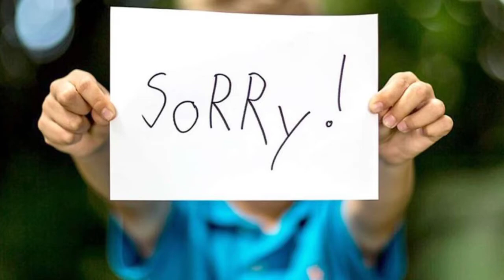Not 7 Continents Only 1 continents in Earth 🌍 | Earth ke 7 continents nhi,sirf 1 continents hein